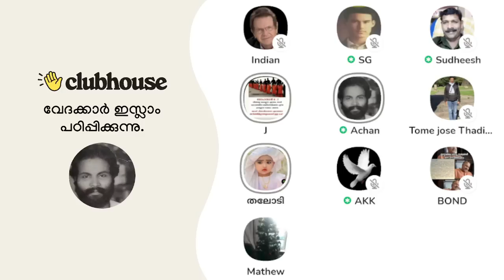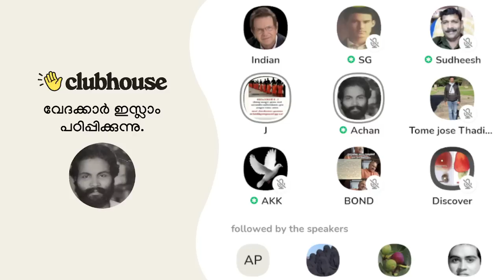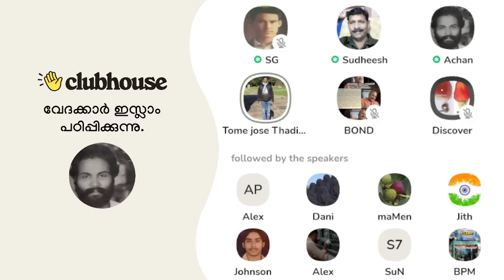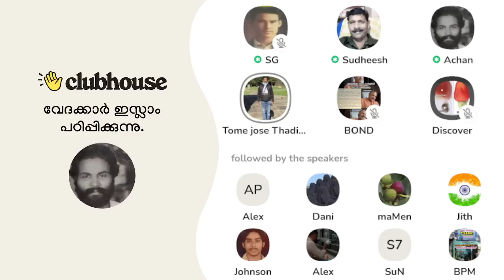ഇതൊക്കെ നമ്മുടേം കൂടെ ജീവിതത്തെ ബാധിക്കുന്ന പ്രശ്‌നമായി വന്നപ്പോഴാണ് പഠിക്കാൻ തുടങ്ങിയത്!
ഇതൊക്കെ നമ്മുടേം കൂടെ ജീവിതത്തെ ബാധിക്കുന്ന പ്രശ്‌നമായി വന്നപ്പോഴാണ് ആൾക്കാർ ഇതൊക്ക പഠിക്കാൻ തുടങ്ങിയത്! Tome Jose Thadiyampadu | Clubhouse Malayalam Discussion